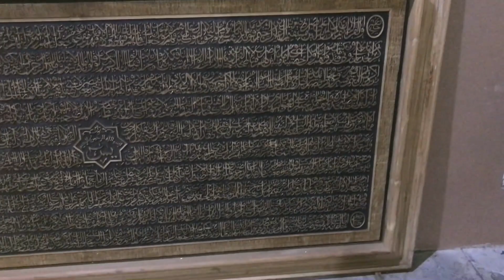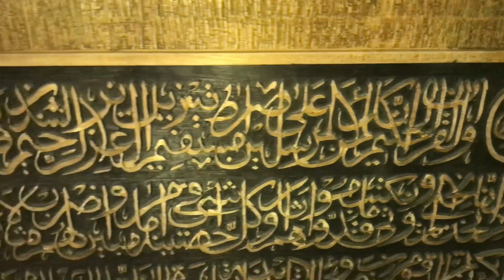JUAL MURAH‼️ KALIGRAFI SURAT YASIN FULL KAYU JATI PERHUTANI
Jual Murah kaligrafi yang diukir dan dipahat secara manual. full 1 surat Yasin.